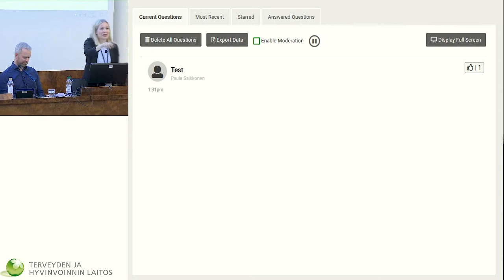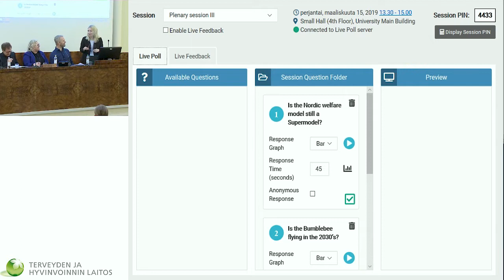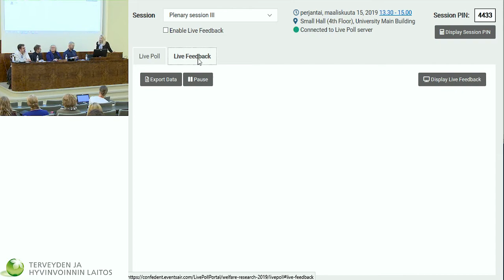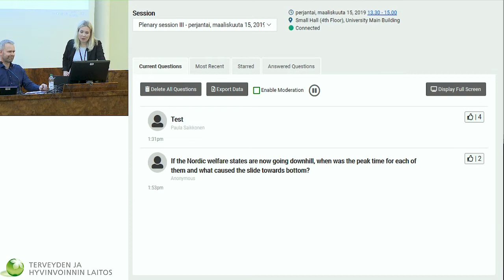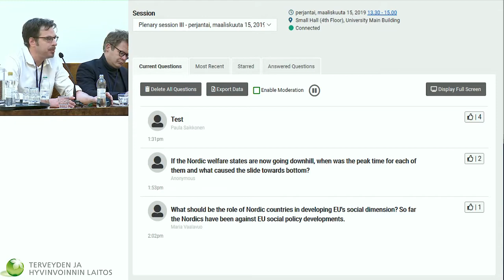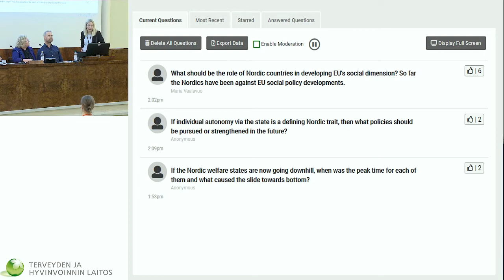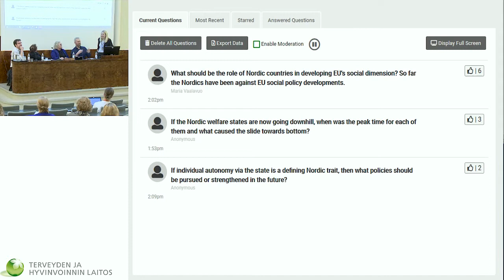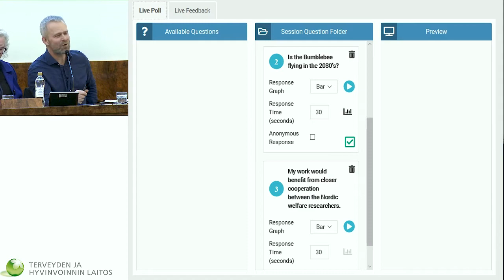Towards resilient welfare states Panel discussion